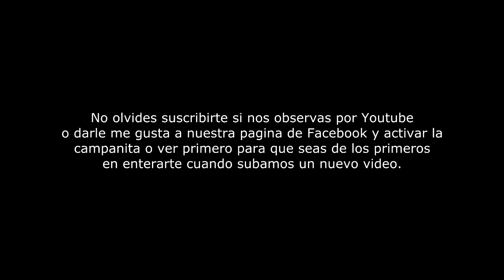Tutorial de fotografía - Bomba de humo de color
Es un gusto presentarles el primero de algunos videos que estaré realizando para ayudar a mis amigos fotógrafos que no han podido asistir a algunos de mis talleres o a quienes recién inician en este mundo de la fotografía de una manera profesional, para los que no me conocen mi nombre es Elias Pérez y soy fotógrafo de bodas pero también un apasionado de la docencia, espero el tutorial sea de mucha utilidad y vayan aprendiendo algunas técnicas creativas y económicas de realizar fotos espectaculares con bajo presupuesto. Excelente inicio de semana.

No se olviden seguirnos en tiktok como @lavidadelfotografo y en facebook como